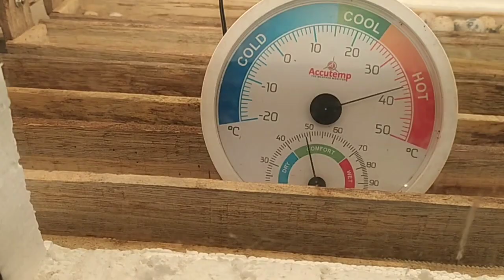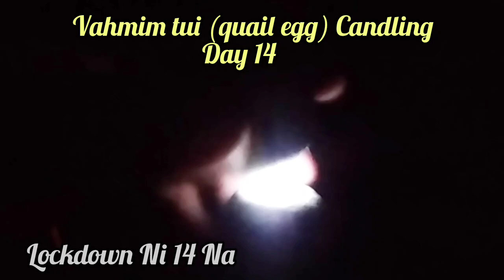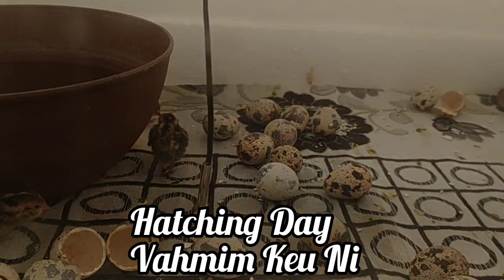Vahmim (quail) tui a keu atanga a puitlin thleng🦜🦜🦜|| Hatching day from Zero to 2 Months old🐤🐤🐤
Vahmim leh a kaihhnawih chung chang a zawhna neite tan a hnuai a phone numberah hian biak pawh theih reng ka ni e.
Incubator chung chang a harsatna neite tan pawh zawh theih reng ka ni.

 Address : Luangmual Govt. Complex, Kawinuam Road

🎵The background music is free to use🎵
🎶Artist : Sound Center - free copyright music🎶
🎶🎵Genre : Acoustic Guiter Background Music